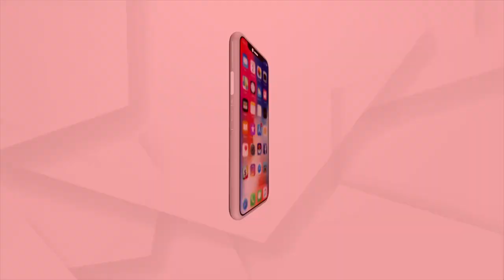Azadi Ka Amrit Mahotsav Celebrating in Sambalpur despite Heavy Rains